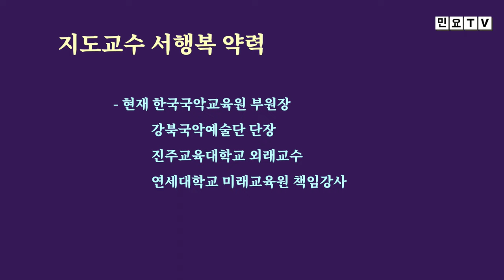멕시코인이 부르는 우리 민요 군밤타령, [서행복의 10분 민요교실] 멕시코 시리즈(3) 국악, 경기민요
멕시코인들은 우리 민요 아리랑을 어떻게 부를까?, [서행복의 10분 민요교실] 멕시코 시리즈(3), 국악, 경기민요,  Korean folk song of Seo, Haengbok, 韓國民謠

서행복과 선생님과 함께하는 10분 민요교실 코너입니다. 이번 회에는 멕시코인과 함께 우리민요 군밤타령을  배워봅니다.